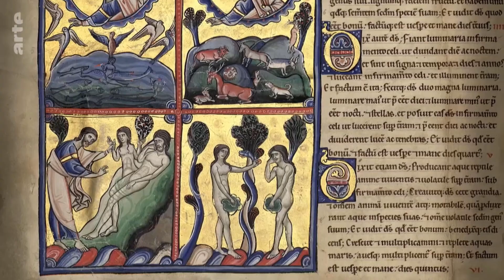L'Homme doit dominer le monde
Le monde et sa propriété
Gérard Mordillat et Christophe Clerc interrogent 14 chercheuses et chercheurs de différents pays et cultures sur la notion de propriété. D'où vient-elle ? Comment s'applique-t-elle aujourd'hui aux questions du corps, de l'intelligence, de la nature ?